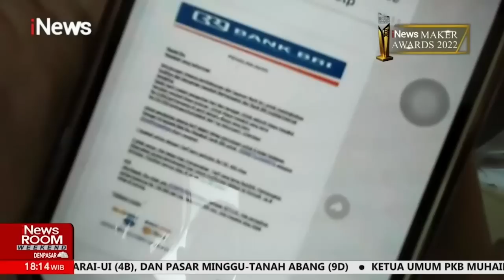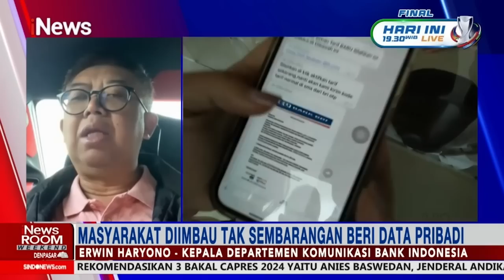Waspada Begal Rekening iNewsRoom 19/06